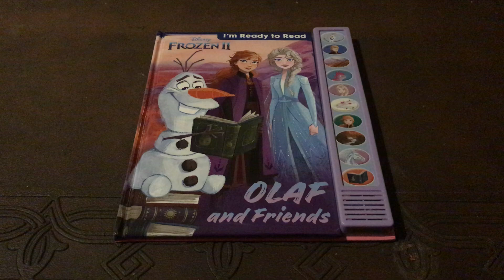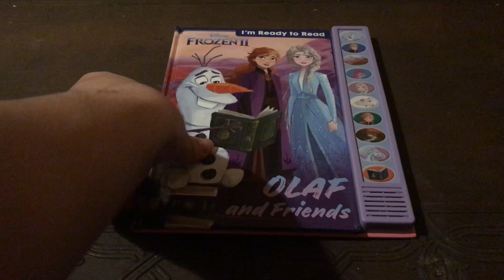Disney Frozen 2: I’m Ready to Read Olaf and Friends (Play-a-Sound Book)